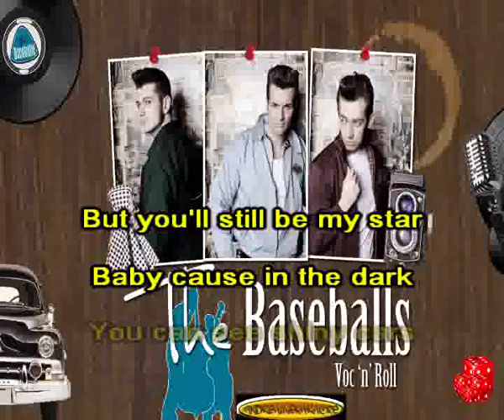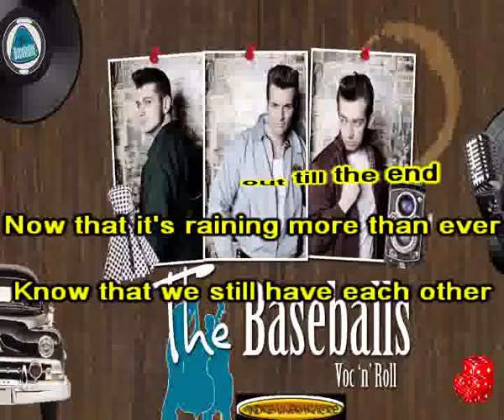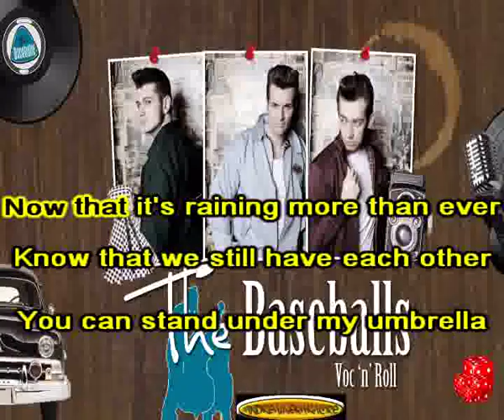THE BASEBALLS - UMBRELLA - ( VIDEO KARAOKE )